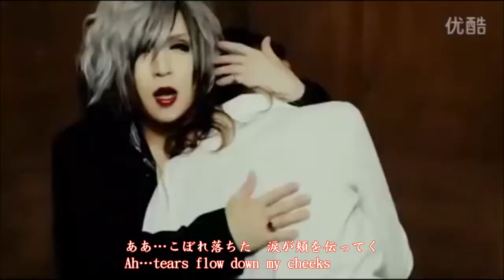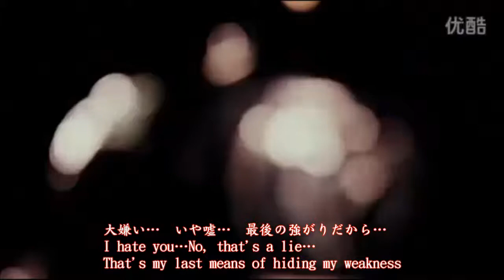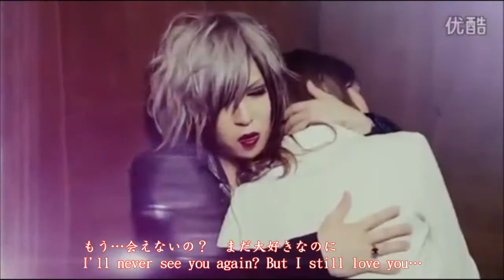アヴァンチック (Avanchick)-自縛 (Jibaku) eng sub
English song title: Fettering Myself
Sorry, I was unable to fix one of the quotation marks cuz the software I used wouldn't let me...